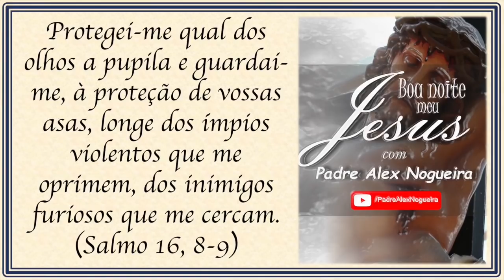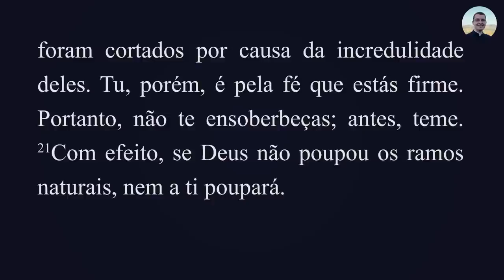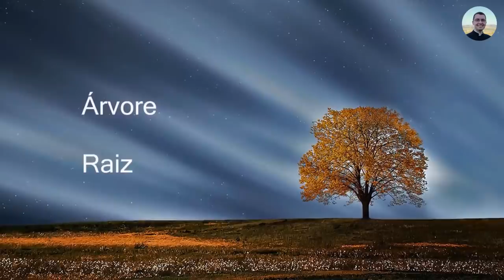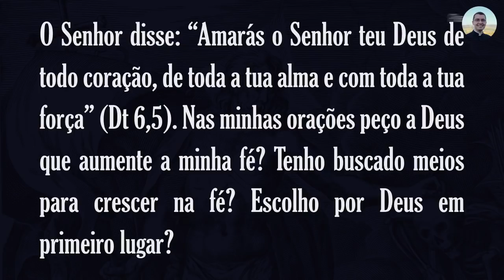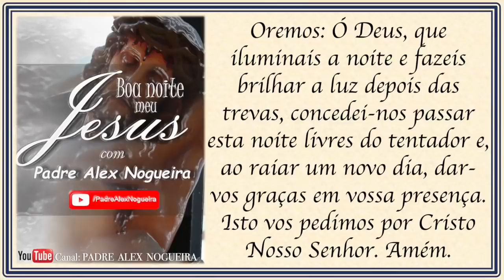08/03 - Oração da Noite: "Boa Noite Meu Jesus"